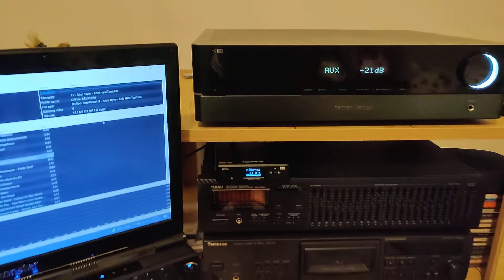Topping D50s Dac (Test 2)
Harman Kardon HK980
Topping D50s Dac
Jbl Studio 290

Rec: One Plus 7t